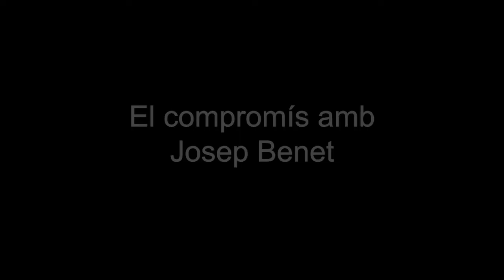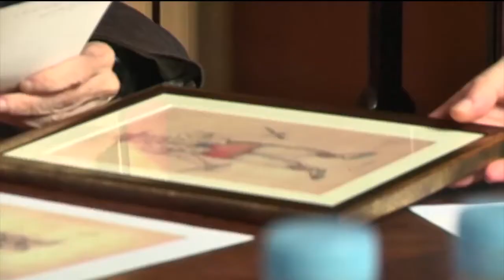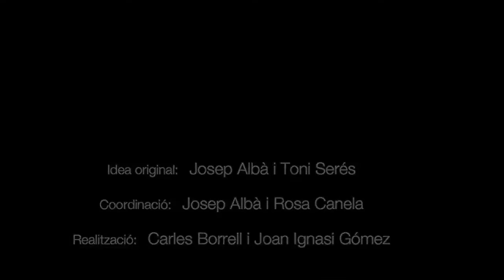Manuel Cubeles i Solé (Veus de la cultura popular, 18)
Va néixer el dia de Nadal de 1920 a Barcelona. Morí el 2017 a la Garriga. Coreògraf i ballarí. Sempre es va definir com una persona del món de la cultura popular.

Fundador de l'Esbart Verdaguer, de l'Esbart Sarrià i de l'Esbart Marboleny. La relació amb diversos esbarts continuarà al llarg de la seva vida. Col·laborador en la fundació de l'Obra del Ballet Popular (1948). Va promoure les primeres emissions en català a la televisió i a la ràdio.

Fou aprenent a la Fundació Bernat Metge, on va conèixer a Pompeu Fabra i Francesc Cambó que li despertaren l'interès per la cultura i la llengua. La seva trajectòria la podem llegir com una suma de serveis al país, des de la resistència, la lluita i la convicció. Un home compromès amb la cultura, que va fer ballar i que va obrir escletxes durant el franquisme.

Durant el 2021 es celebrarà l'Any Cubeles per difondre el seu llegat.

Creu de Sant Jordi, 1990.

Cites de Manuel Cubeles:
"Jo crec en Catalunya."
"Cal pensar en el futur. Pensar cantant. Primer, el cant! Segona cosa: movent-se, cercant una il·lusió. Fent (...) amb els infants el poder del somni. I el somni és que Catalunya serà, o no serà, com deia en Torras i Bages. Si no creiem en nosaltres mateixos i lluitem... Em fa por la xerinola!"
“La dansa catalana és un art romànic.”
"L'abat Escarré (...) em va dir: 'miri, Cubeles, vostè és un personatge contradictori', I per què, pare abat? 'Home, perquè un coix ensenyar a ballar...' Un coix! sí, senyor."
“Així és que, aquí, mira, les meves eines d’assaig, les meves mans!”
"És molt país, eh! Perquè desgraciats que som, que quan una cosa la fem gran, una cosa la fem possible, després és pols. És pols!"
"Què diríeu als seus néts? Que no es rendeixin!"

Aquesta entrevista fou enregistrada a la Garriga, el 29 de juliol de 2015.